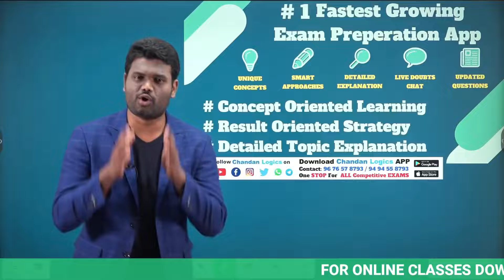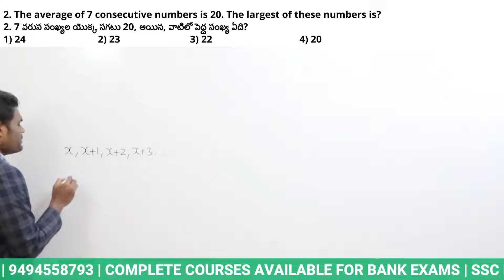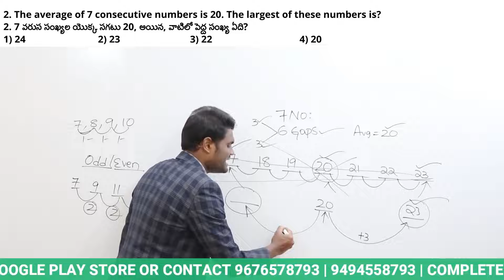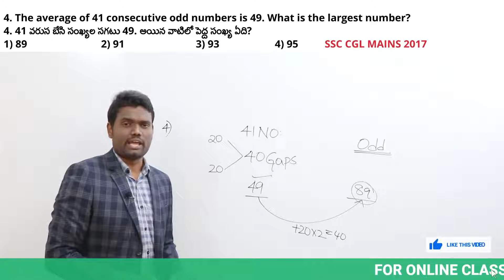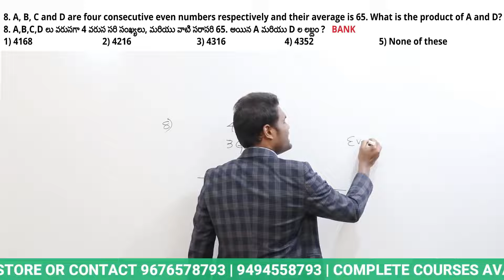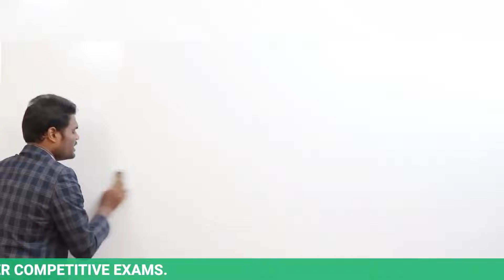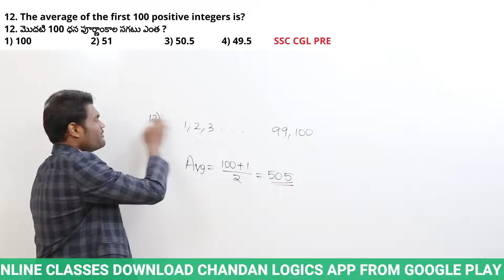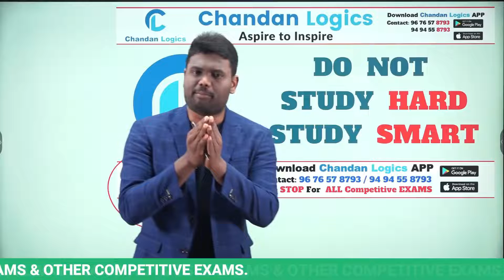Average Complete Concept and Best Tricks By Chandan Venna Sir PART -2 | USEFUL FOR ALL EXAMS